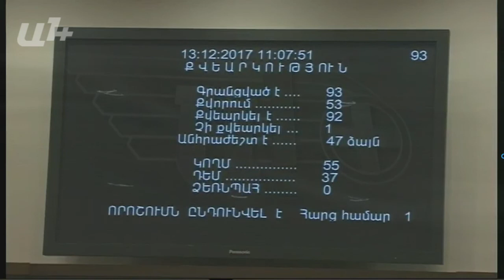Այս օրենքը երկիրը ուղակիորեն տանելու է փակուղի.Զոհրաբյան